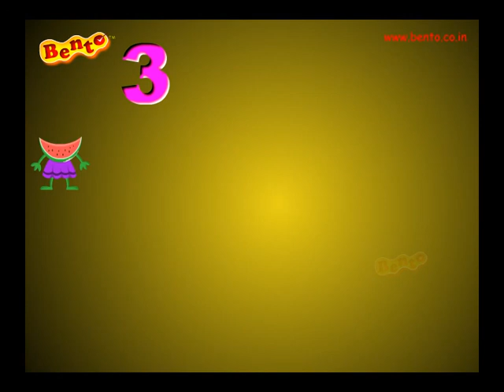Amkanu Telugu Rhymes